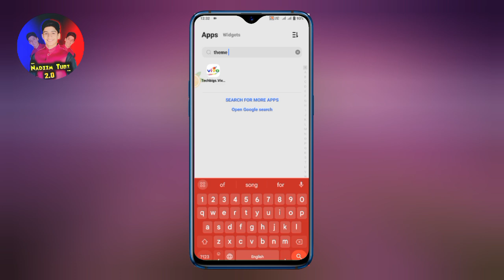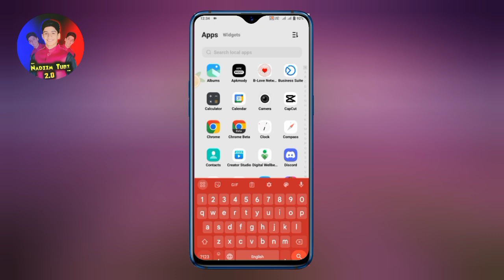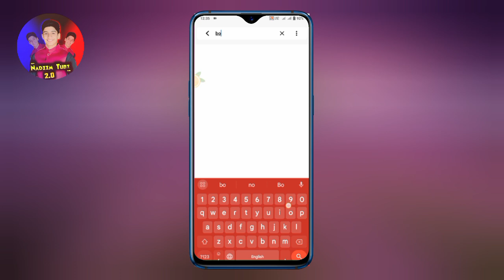vivo Y22 Themes App install | how to download theme in vivo y22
vivo y22 mein themes install kaise karen aaj is video mein Ham discuss Karne wale Hain vivo y22 themes application
vivo y22 themes app not showing fixed

Link

Cover Topics :-